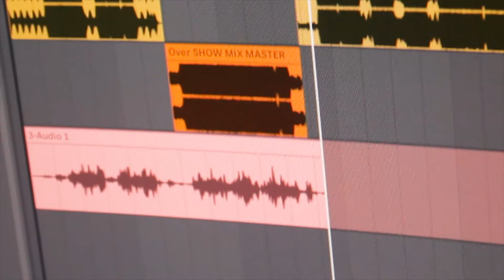CatchClayton - Cactus Club Show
Clayton's September 26th Cactus Club performance. Filmed by Elias (@xoelias) and Sterling (@g0xen). Audio recorded by Sterling.

Set List:
1. Tomorrow
2. Over
3. Love Me
4. Scary Love
5. Let Me Hold You
6. Saged Linen
7. I Would
8. Persian Rug

Links:
Instagram - @claytonmbiddle , Twitter - @cbiddle29